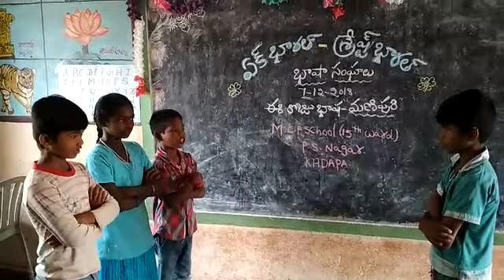MCPS 15 WARD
MCPS 15 TH WARD - BHASANGAM -MANIPURI- 7.12.18